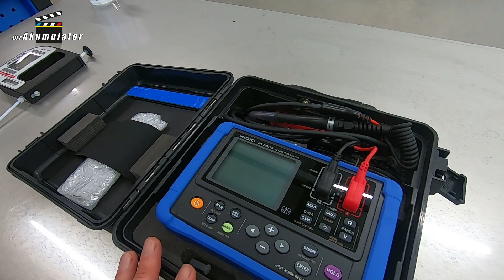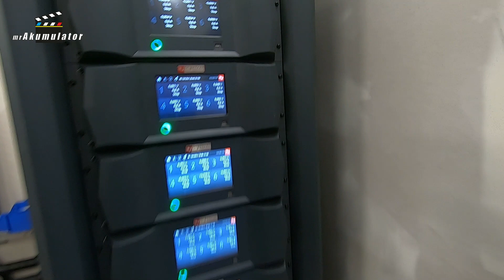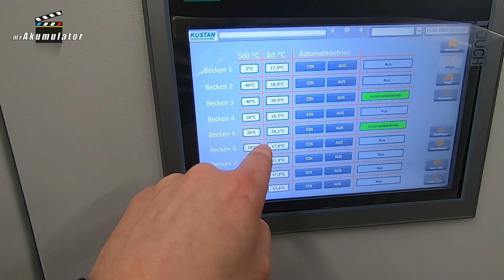Niemieckie Labo EBL od środka. Tak są sprawdzane akumulatory R. S5E023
Zapraszam na zwiedzenie nowo budowanego labo akumulatorowego przez mojego kolegę Marina w Niemczech. Na końcu tego filmu znajdzie się krótka rozmowa z Martinem

Robert Mazurek